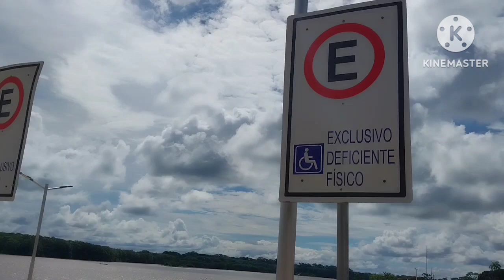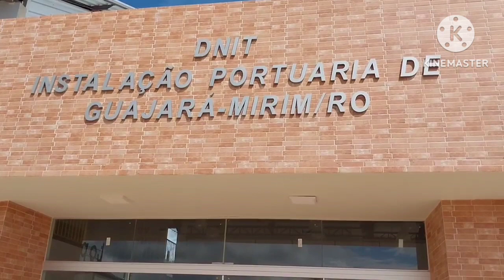NOVO PORTO FLUVIAL DE CARGA E DESCARGA DE GUAJARÁ MIRIM- RONDONIA, FOI CONCLUÍDO. 19/03/2023-DOMINGO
Porto Alfandegário de Guajará-Mirim, RO, começa a ser construído

Obra é feita pelo Dnit e Ministério dos Transportes. Investimento ultrapassa os R$ 6 milhões e previsão de entrega é para agosto.

Por Lena Mendonça, Rede Amazônica

09/07/2021 15h50  Atualizado há um ano

Obras no porto de Guajará-Mirim são avaliadas em R$6 milhões

O local onde ocorre o desembarque de mercadorias entre o Brasil e a Bolívia, em Guajará-Mirim (RO), começou a ser construído. Agora, o Porto Alfandegário, além de recepcionar passageiros e mercadorias, também receberá instalações para órgãos ligados a exportação.

Segundo o Departamento Nacional de Infraestrutura e Transportes em Rondônia (Dnit), a previsão é de que a obra seja concluída até o mês de agosto, com o investimento que ultrapassa os R$ 6 milhões.

A construção do porto também conta com o apoio do Ministério dos Transportes, Portos e Aviação Civil.